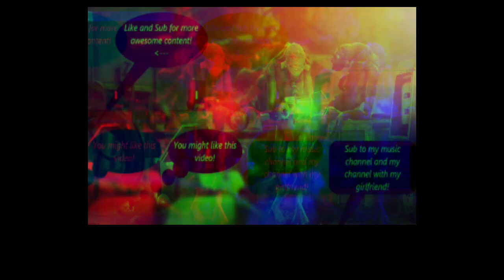THIS IS THE VIDEO YOU ARE LOOKING FOR | Mod 4 dead